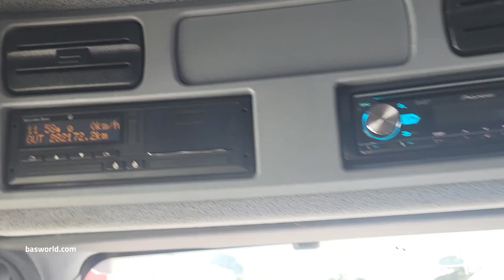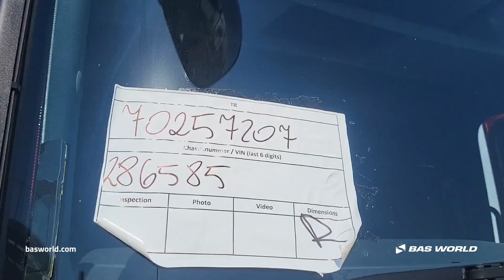Mercedes Atego 1630 - 2019 - BAS World